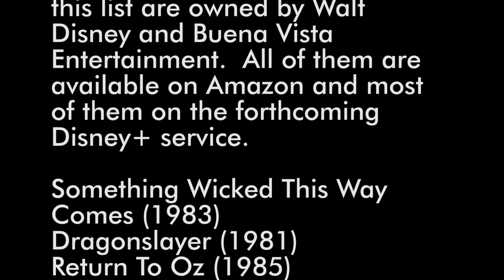Cinema Savants Presents: Disney's Seven and a Half Scariest Moments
Just like the title says, this is the top 7.5 times Disney movies scared us.  Some of them you won't believe are Disney movies!